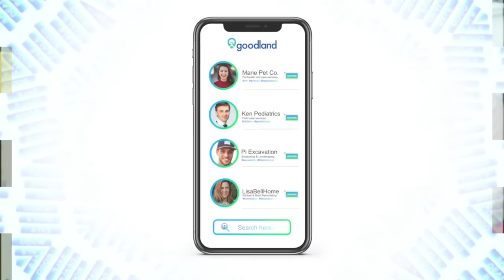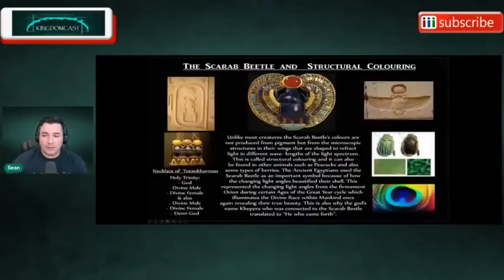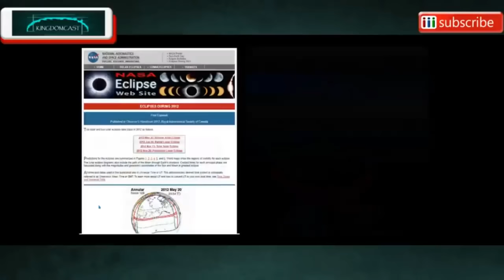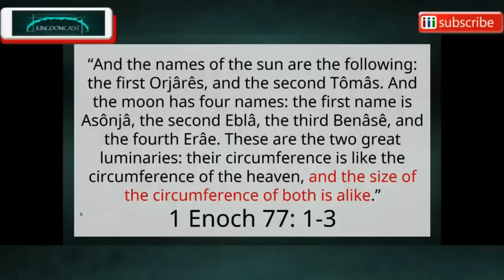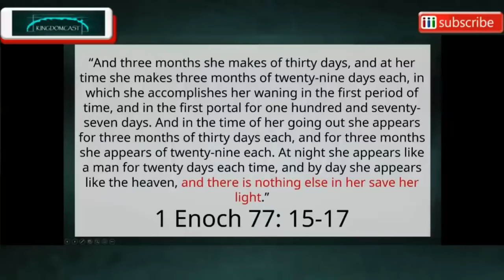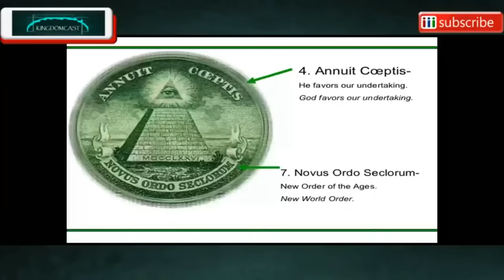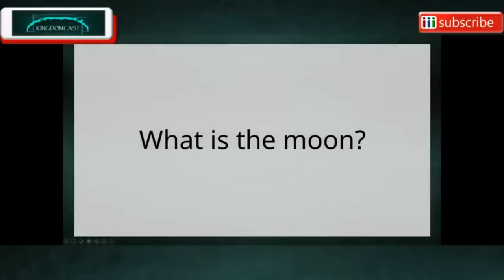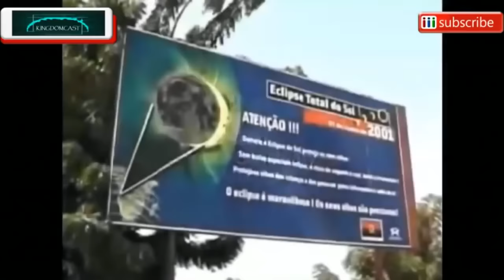Investigating Babylon - Eclipses And The Eye Of Ra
Episode 19
Investigating Babylon

1. You will get early pdf access to the Biblical books as they're completed for the next 12 months.

Investigating Babylon Series. 2022.